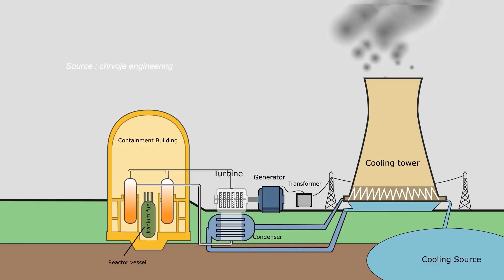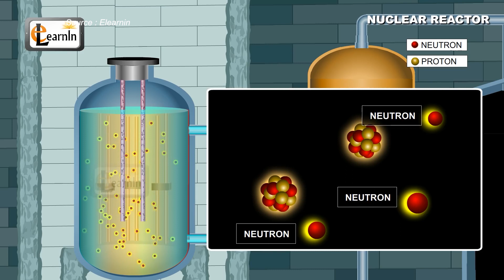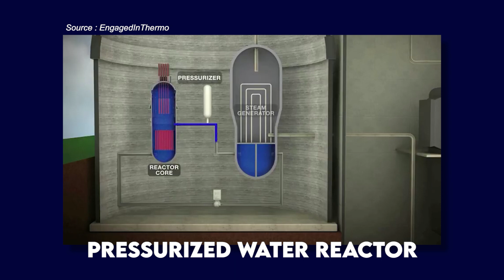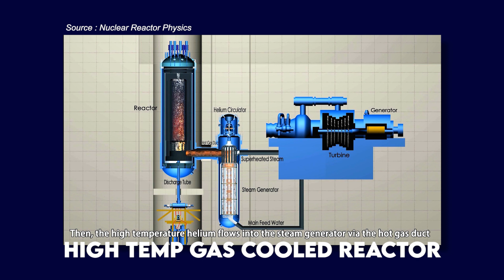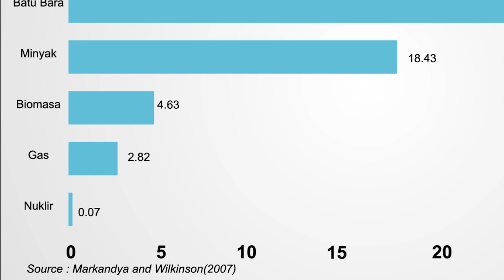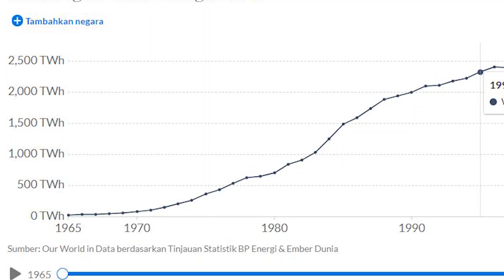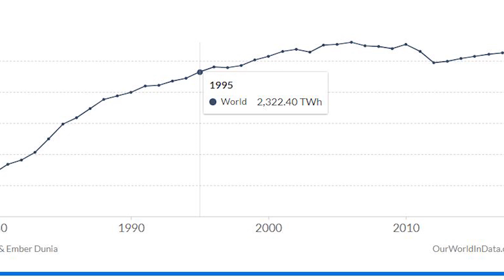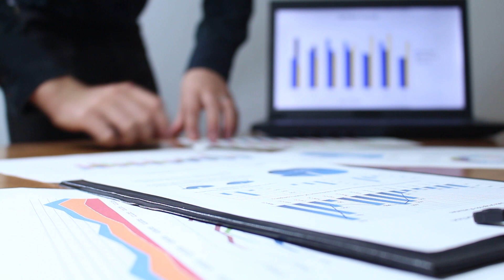Apa Jadinya Jika Indonesia Memiliki Pembangkit Nuklir? – Pusat Listrik Tenaga Nuklir (PLTN)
Apa yang ada dibenak sahabat ketika pertama kali mendengar pembangkit listrik Nuklir..?
- Bahaya ledakan / isu keamanan
- Bahaya limbah beracun radioaktif serta radiasi yang dihasilkan
- Tidak mendukung solusi energi hijau ramah lingkungan
- Sudah mulai ditinggalkan banyak negara
- Ketersediaan energi primernya / uranium
- Indonesia berada di jalur tumbukan lempeng tektonik / ring of fire yang artinya rawan terhadap letusan gunung berapi dan terjadinya gempa.
Tapi apakah benar seperti itu? Yuk simak videonya sampi habis..

00:00 Intro
00:37 Pusat Listrik Tenaga Nuklir
01:22 Prinsip Kerja PLTN
02:35 Jenis Jenis Reaktor Nuklir
04:15 6 Tipe Reaktor Daya yang Rekomendasi pada Reaktor Generasi Ke 4
05:15 Prinsip Konsep Inherent Safety
09:05 Kesimpulan

Referensi artikel :
- Bastori I, Birmano, D. M. 2017. “Analisa Ketersediaan Uranium di Indonesia untuk Kebutuhan PLTN Tipe PWR 1000 MWe”. Jurnal Pengembangan Energi Nuklir, Vol 19, No. 2. Jakarta
- Anggoro, D. Y, Dewi D, Nurlaila, Yuliyanto, T. A. 2013. “ Kajian Perkembangan PLTN Generasi ke IV”. Jurnal Pengembangan Energi Nuklir, Vol 15, No. 2. Jakarta
- Mudjiono, Alimah S, Susiati H, Irawan D, Bustomi M. 2018. “Penerimaan Masyarakat Sekitar Puspitek Serpong Terhadap RencanaPembangunan Reaktor Daya Eksperimental”. Jurnal Pengembangan Energi Nuklir, Vol 20, No. 2. Jakarta
- Sahala M, Lumbanraja, Liun E, 2018. “Reviu Implementasi Thorcon Molten Salt Reactor di Indonesia”.  Jurnal Pengembangan Energi Nuklir, Vol 20, No. 1. Jakarta
- Bob S Effendi, Vicon 7-9-2020  “Introduction to Thorcon Project in Indonesia Distruption in Global Energi Sector”. Bangun Energi. Jakarta
- Andrew Cahyo A, Heru SS, 2019. “Energi Baru dan Terbarukan Solusi Energi Masa Depan”. Penerbit Listrik Indonesia. Jakarta
- Pudjanara A, Nursuhud D, 2013. “Mesin Konversi Energi Edisi 3”. Penerbit Andi. Yogyakarta